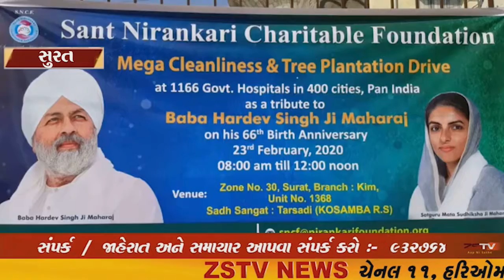સુરત સંત નિરંકારી ચેરીટેબલ ફાઉન્ડેશન દ્વારા 23 ફેબ્રુઆરી એ દેશભરમાં સફાઈ અભિયાન ચલાવવામાં આવશે